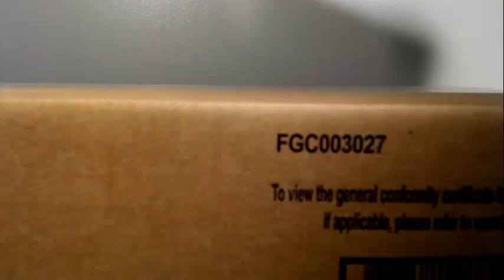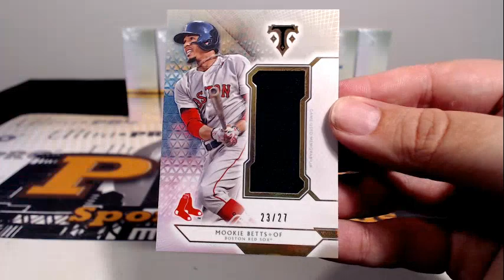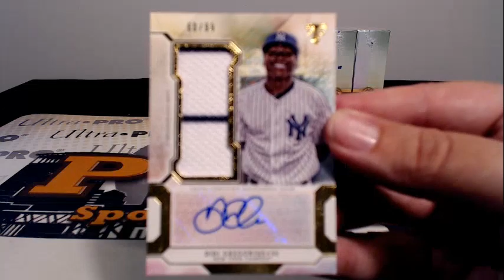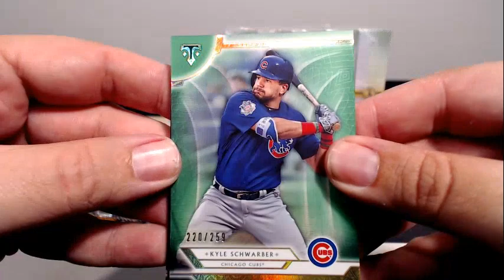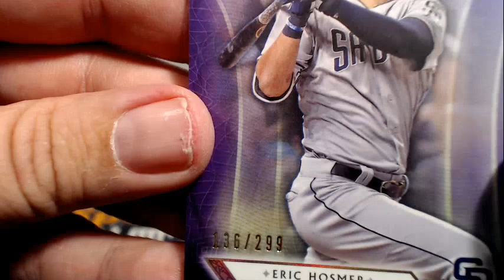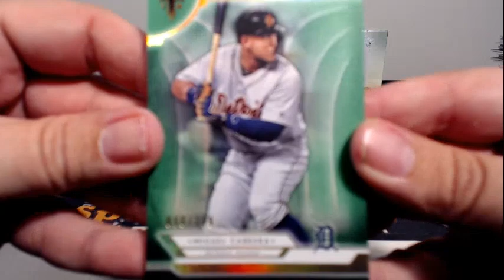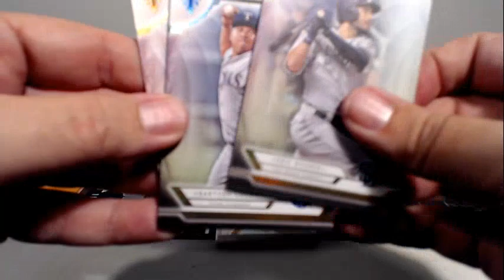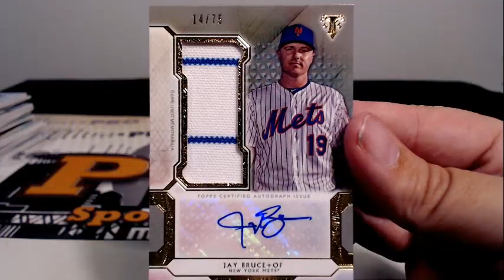2018 Triple Threads Baseball Case Break #3